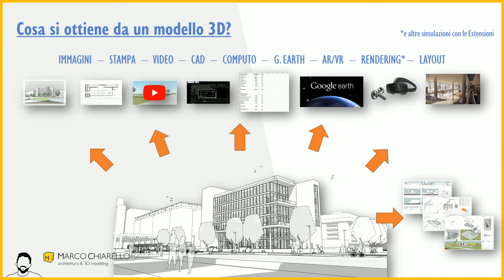Trailer - Scene ed esportazioni in SketchUp!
Ti piace SketchUp? 🔥🔥🔥
Trovi tutte le informazioni per conoscere meglio questo straordinario software, compresi video tutorial e altri riferimenti utili. 😊

Prova gratis SketchUp per 30 giorni, qui il link per il download

✔️ Vuoi acquistare SketchUp? Visita questa pagina
✔️  Puoi altrimenti contattare l'ufficio vendite qui  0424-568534

Di seguito alcune risorse utili per approfondire il software:
👉 forum in cui puoi trovare risposte o porre domande agli esperti

Fai parte di una scuola? Confronta qui le varie versioni disponibili!